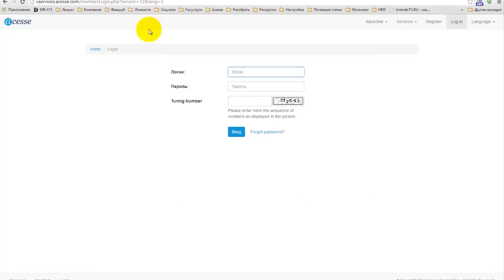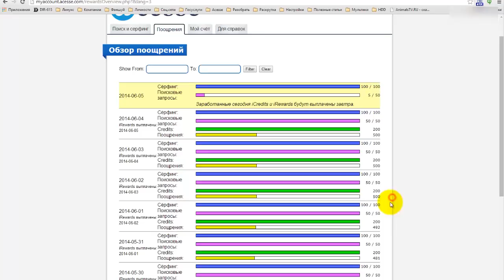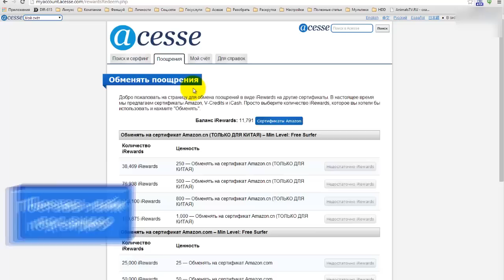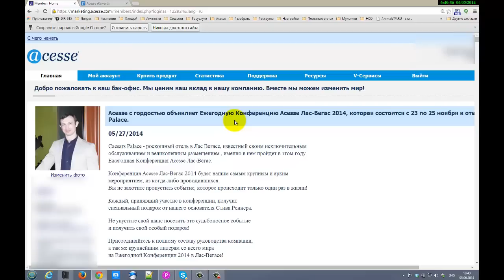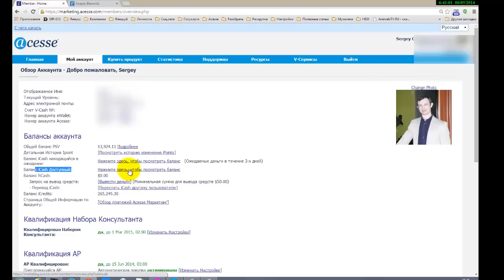Как обменять iRewards Acesse Corporation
iRewards в корпорации получаем из нескольких мест даже при бесплатном участии.
Это приятная попутная мелочь, которую платят всем за пользование
➜ при серфинге на всемирном ротаторе
➜ играя в игры
➜ общаясь по всему Миру через ючат и т.д.

Я с 1 марта 2011 года в корпорации.
Не финансовая пирамида.
Единственная в Мире интернет-компания проверенная прошедшая проверку федеральными структурами США в 2010 году.

ID 122924

За более подробной информацией обращайтесь любым способом:

skype: churakov_sergey

Сергей Чураков